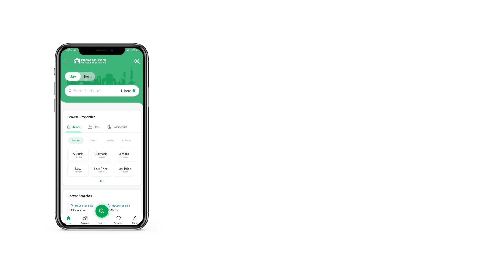10 MARLA HOUSE FOR SALE IN JEEWAN CITY HOUSING SCHEME SAHIWAL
At a price of PKR Rs
 this is the best property you can find in Jeewan City - Phase 5. A central location like Jeewan City - Phase 5 is the best choice for living as it's close to all necessities. There are few such highly affordable options available in Sahiwal as this one. With this House you will be getting a valuable asset. Take a look at this 10 Marla property and imagine you have found the best one for you. When it comes to housing, location is everything and we have quite a many options regarding that.

If you frequently have visitors, then this drawing room is the perfect space for seating them.
The House is centrally heated to maintain the temperature indoors.
Enjoy family time in the lounge that comes with this House.
Your home can stay cooler in summers with double-glazed windows.
In the House you can find a laundry room that is perfect for your washing needs.

Make a wise investment decision with our experts waiting to help you.